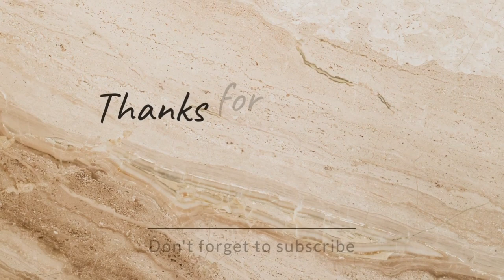BANANA BOAT || HUNDRED ISLANDS ACTIVITIES | QUEZON ISLAND 🏝️ AMAZING PLACE WHERE IN THE PHILIPPINES